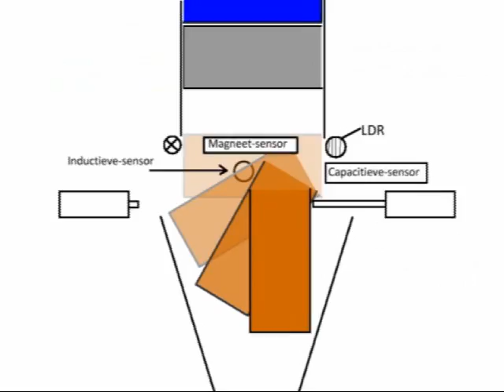Mechatronica 2009 Knikker/Tonnen sorteerFabriek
Knikken en Tonnensorteerfabriek gemaakt voor het 2e jaars WB TUDelft Mechatronica Project. Gemaakt door Lele Zhao, Patrick Fabriek, Thomas Vlaar en Roel Diekerhof